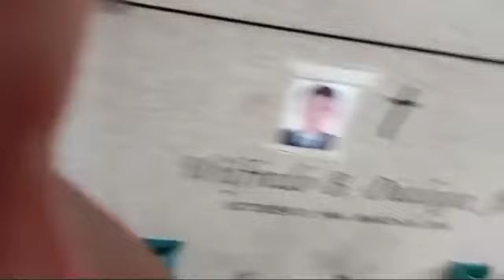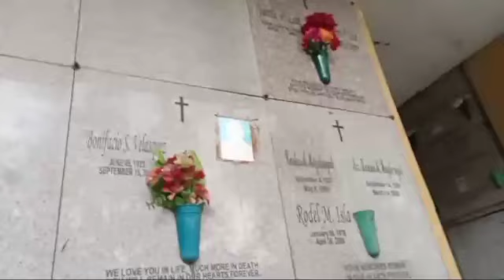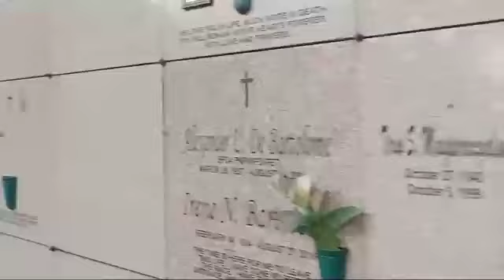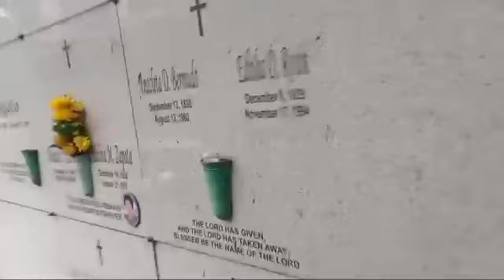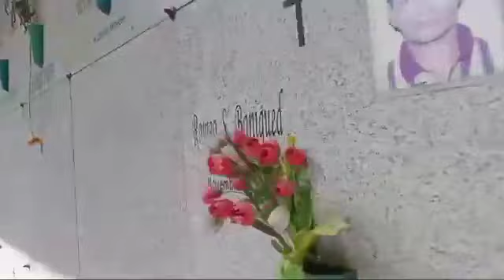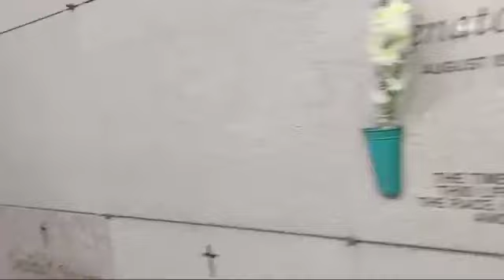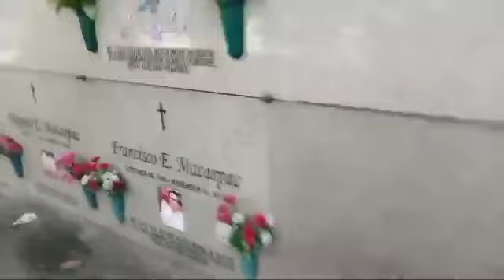DALAWsaLIBINGANsaMANILAPilipinas LynCrisTV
DALAW Sa Libingan sa Manilla Philippines